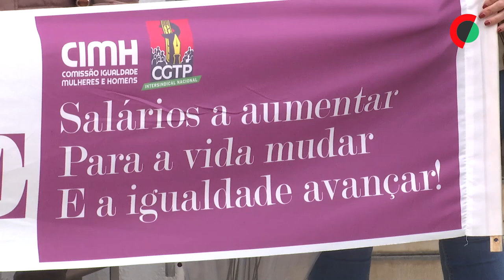Mães enfermeiras manifestam-se em Lisboa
Nove enfermeiras que foram mães concentraram-se junto à secretaria de Estado da Igualdade e Migrações, em Lisboa, para denunciarem injustiça após terem sido excluídas da categoria de Especialidades por estarem “em gozo de licença parental”.